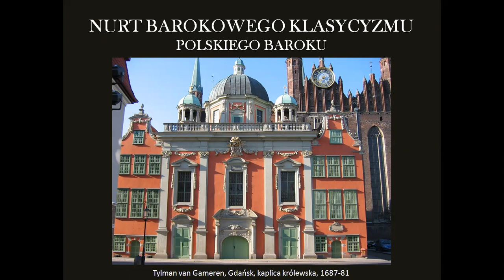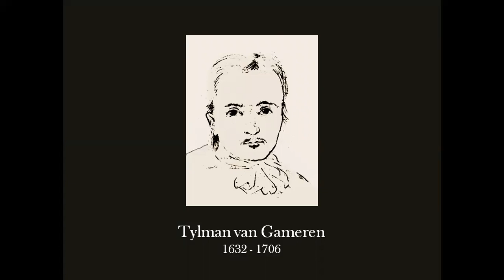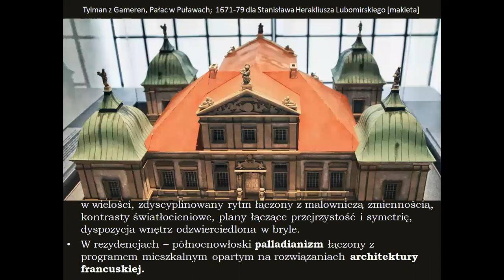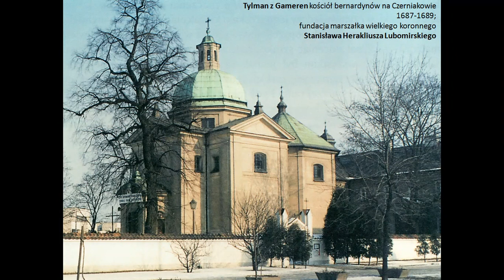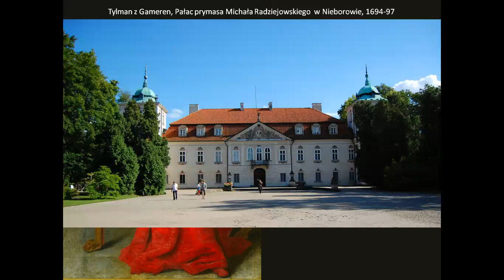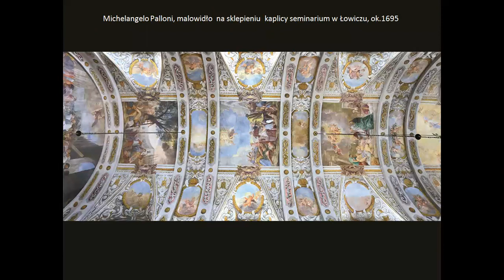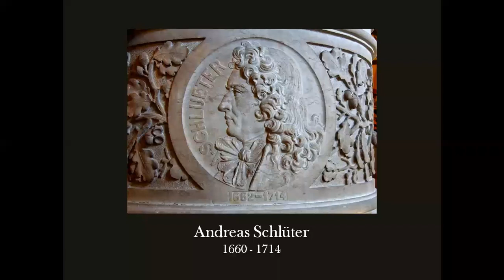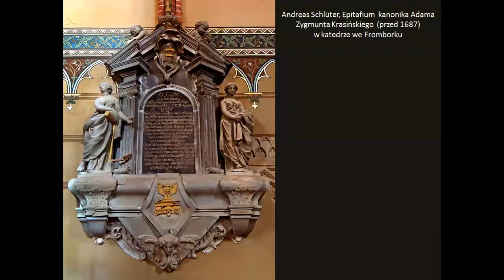Sztuka baroku w Polsce, część 6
Szósta część ośmioodcinkowej opowieści o sztuce polskiego baroku, dla zainteresowanych...
W tej części skupiam się na pojawieniu się i rozprzestrzenianiu nurtu barokowego klasycyzmu w czasach Jana III Sobieskiego. Szczególne miejsce w tej prezentacji zajmuje omówienie dorobku Tylmana z Gameren.